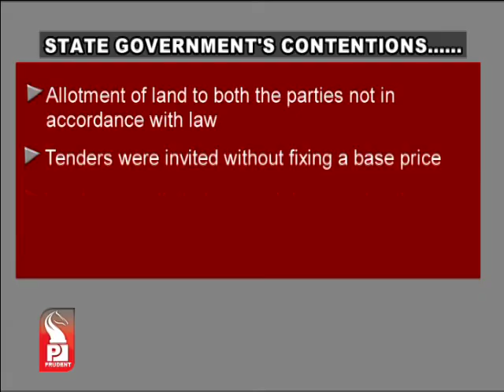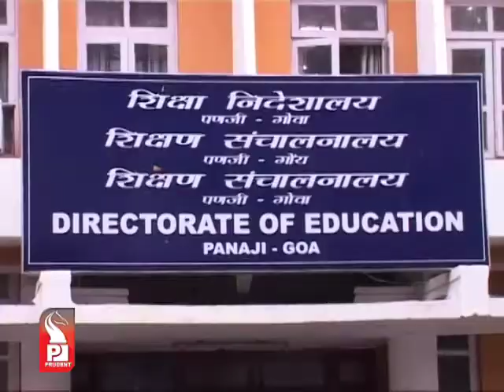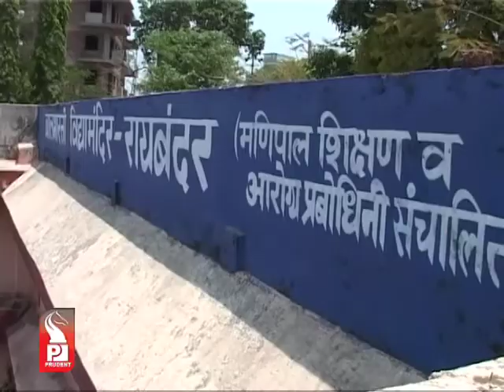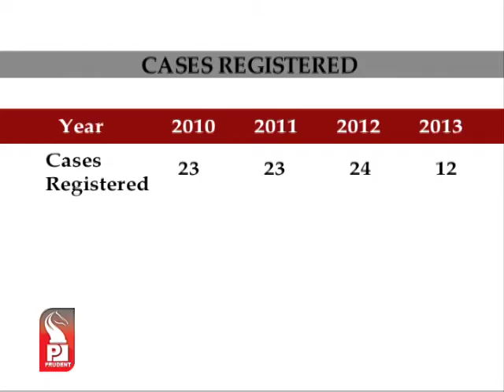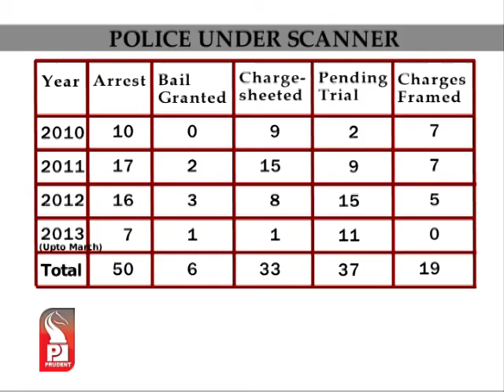Prudent Media English News 21 April 13_Part 2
The High Court will deliver it's verdict on Constitutional validity of the Goa Rajiv Gandhi IT Habitat- cancellation/abolition and regulation of allotment of plots act, 2012 on Monday